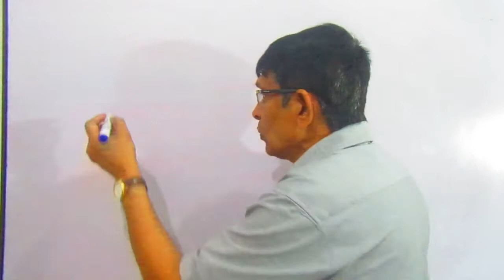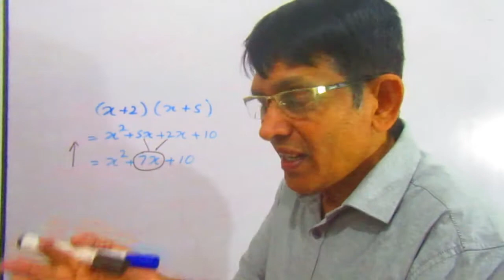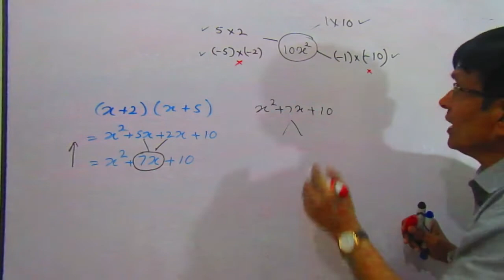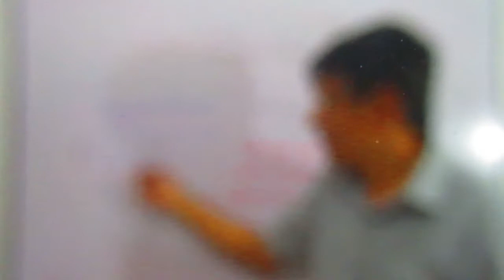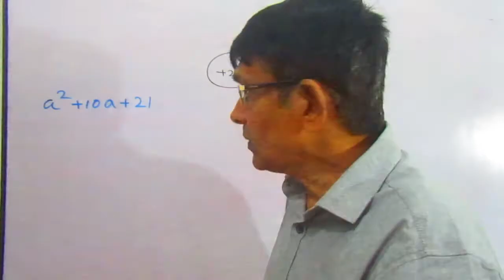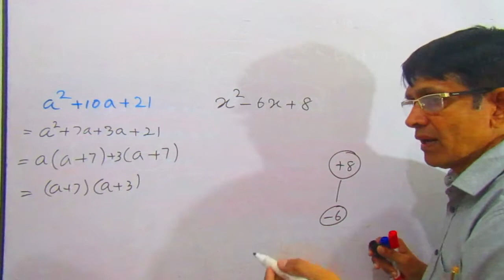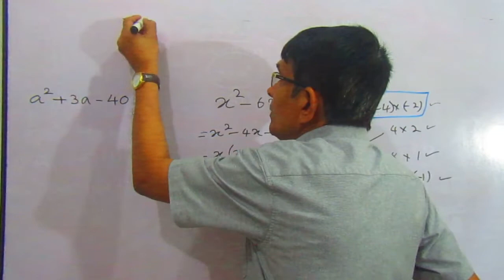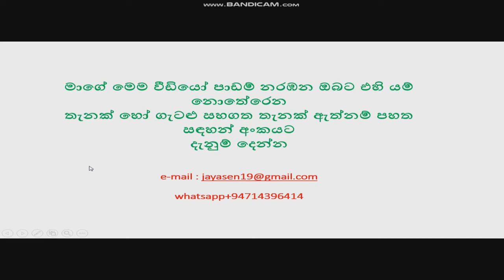mathematics: 9-ශ්‍රේණිය ගණිතය-6-පාඩම 2 කොටස ත්‍රිපද වර්ගජ ප්‍රකාශන ( grade 9 math lesson 6-part-2 )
this videos are only learn about mathamatics in sinhala medium මෙම වීඩියෝව තුලින් ඔබට ත්‍රිපද වර්ගජ ප්‍රකාශනයක සාධක ලබා ගන්නා ආකාරය අවබෝධ කර ගත හැක.